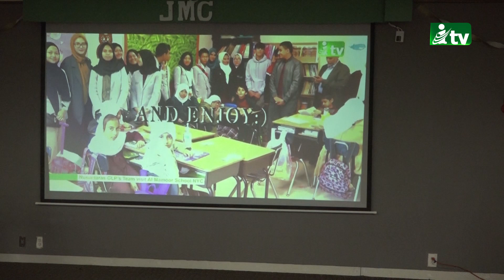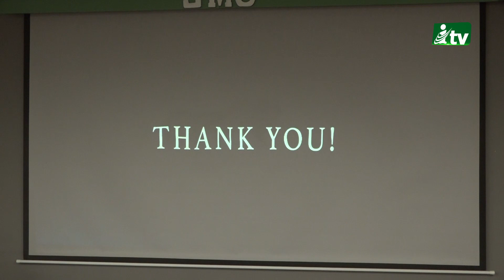Al Mamoor School Family Nights 2020 | iTVusa